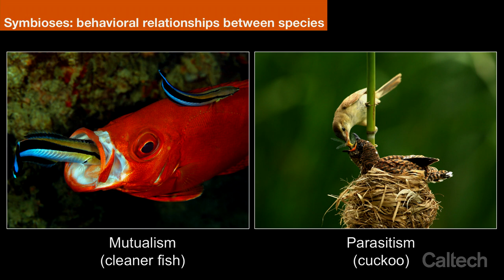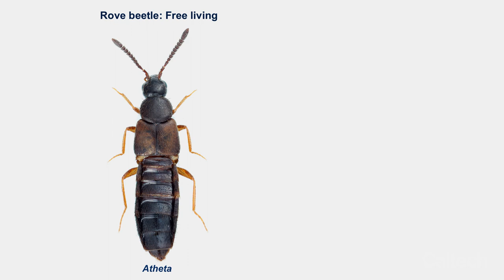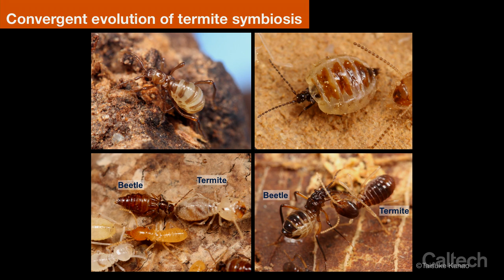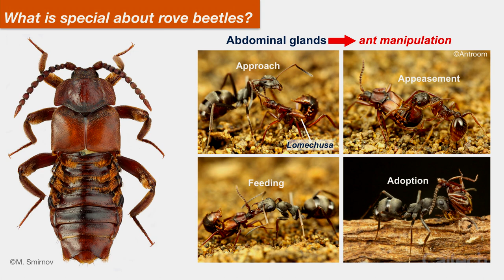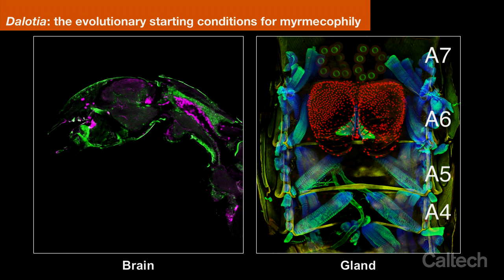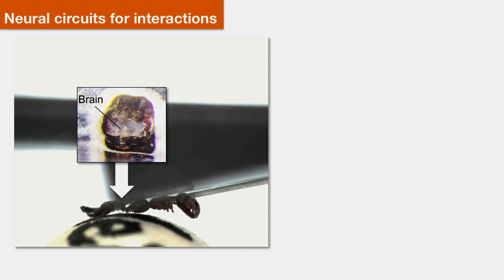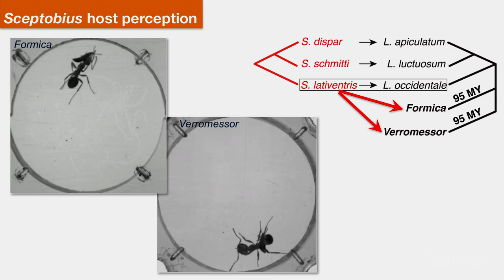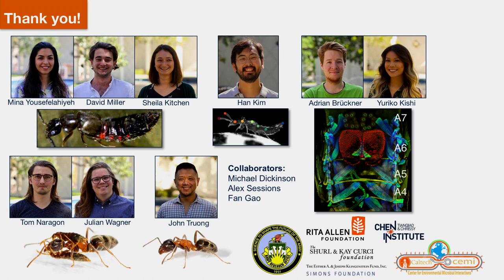How to Deceive Society: An Insect Masterclass - J. Parker - 12/11/2019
In his December 11 Watson Lecture, titled “How to Deceive Society: An Insect Masterclass,” Joe Parker, assistant professor of biology and biological engineering, discusses his work on rove beetles (Staphylinidae)—arch tricksters capable of assimilating into ant colonies to exploit their social hosts undetected.

Parker’s research uses rove beetles and their relationship with ants as a unique model system to understand the mechanisms that underpin how different organisms interact with each other. His work is shedding light on molecular and cellular phenomena that shape how animals perceive and communicate with other living organisms and evolve to forge new kinds of social relationships. His laboratory’s work is highly integrative, combining genomics and molecular biology with chemical ecology and behavioral neuroscience to explore all facets of the ant-beetle interaction and its evolutionary origins. He and his team have found that the ant-beetle symbiosis has evolved not just once but independently many times in Staphylinidae, often leading to extremely similar adaptations in widely separate lineages. Parker’s laboratory is probing this dramatic example of convergent evolution to understand how complex evolutionary changes can arise repeatedly and predictably across the tree of life.